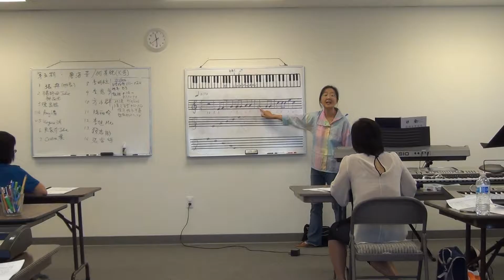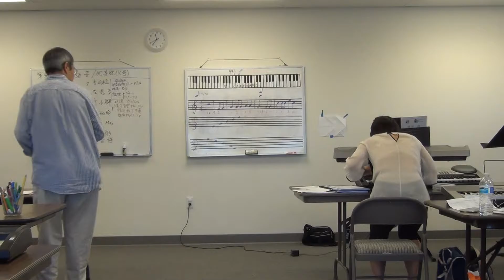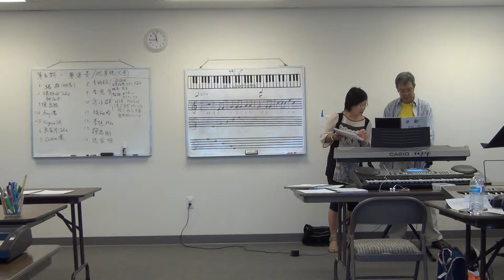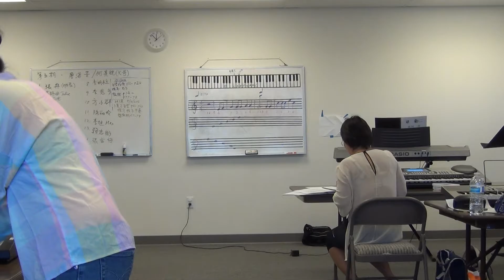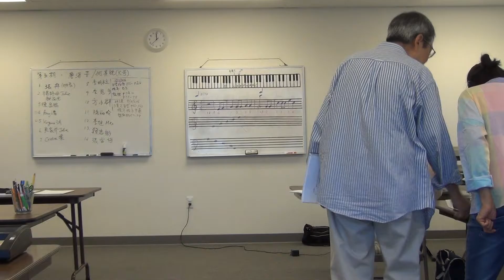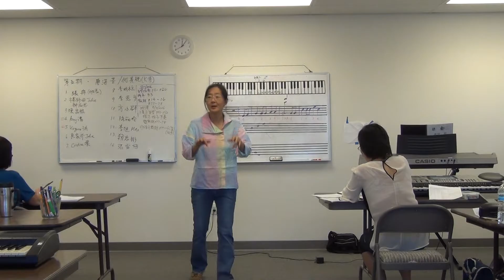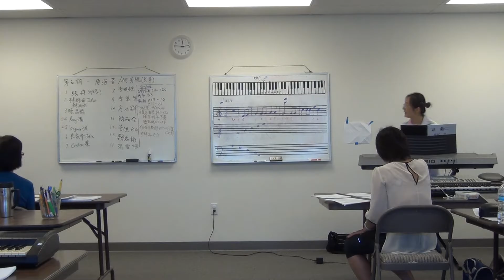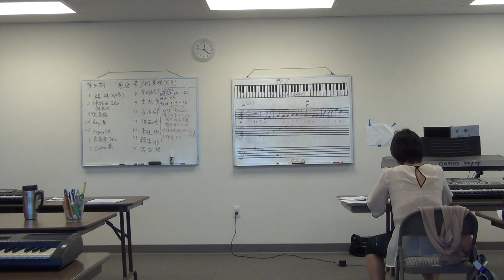海音姐键盘班 第五期 第二课 part 3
@ 圣地雅歌国语礼拜堂
9/10/2016